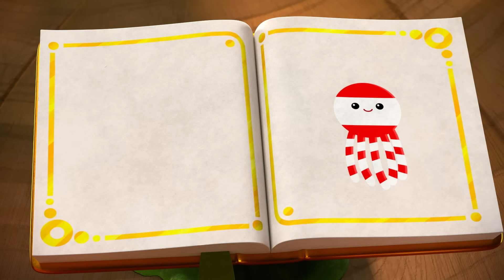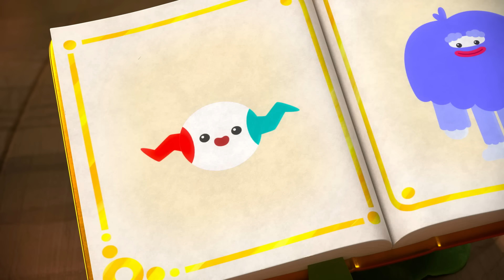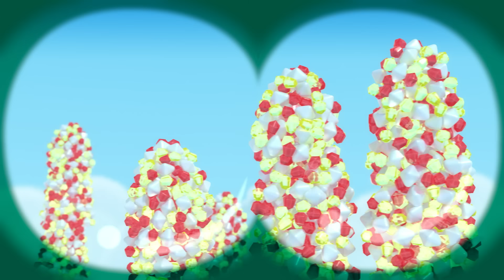Apestosamente Real 🤢👑 6 episodios completos 🌈 Vera y el Reino Arcoiris 🌈